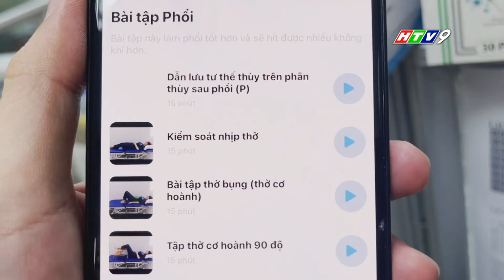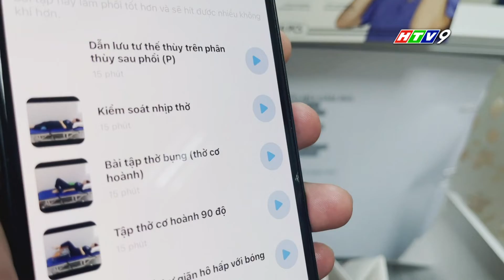BỆNH VIỆN PHỤC HỒI CHỨC NĂNG VÀ ĐIỀU TRỊ BỆNH NGHỀ NGHIỆP PHÁT TRIỂN ỨNG DỤNG DR HOME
Ứng dụng công nghệ thông tin để chăm sóc sức khỏe người dân giai đoạn hiện nay được xem là một trong mục tiêu trọng tâm của ngành y tế cả nước. Hiện thực hóa mục tiêu này, các bệnh viện tại TpHCM đã tiên phong xây dựng nhiều mô hình hay.

 Từ trong giai đoạn cao điểm phòng chống dịch Covid19, đội ngũ y bác sĩ Bệnh viện phục hồi chức năng và điều trị bệnh nghề nghiệp đã tổng hợp các khảo sát từ bệnh nhân khỏi bệnh, xây dựng đề án "Dr Home" - ứng dụng quản lý, chăm sóc và phục hồi chức năng cho người dân giai đoạn khỏi bệnh. Nhóm nghiên cứu và phát triển ứng dụng làm việc liên tục 7 tháng. Trong đó, các chuyên gia hàng đầu về y học hồi đã xây dựng những bài khảo sát đơn giản, dễ hiểu, mỗi người dân đề có thể thực hiện trực tuyến và có ngay tình trạng sức khỏe của mình. Ứng dụng đưa ta các lời khuyên dành cho người dùng, kết nối người dùng đến với các y bác sĩ, chuyên gia theo từng tình trạng. Đặc biệt, hơn 100 video bài tập phục hồi chức năng cho người khỏi Covid19 đã được xây dựng và đăng tải. Các bước hướng dẫn tập luyện, theo dõi lịch trình đều được thể hiện trên ứng dụng.
 Tháng 12/2021, tại hội thảo khoa học "Thích ứng an toàn và linh hoạt với Covid19", lần đầu tiên ứng dụng được công bố và nhận được sự đánh gia cao từ giới chuyên môn. Hiện nay, người dân có thể truy cập vào kho dữ liệu trên điện thoại thông minh, hoặc truy cập Fan Page "Bệnh viện phục hồi chức năng và điều trị bệnh nghề nghiệp" để quét mã, tải ứng dụng và trải nghiệm./.